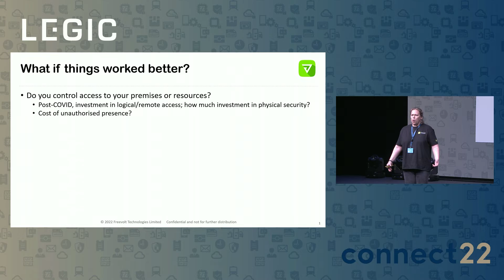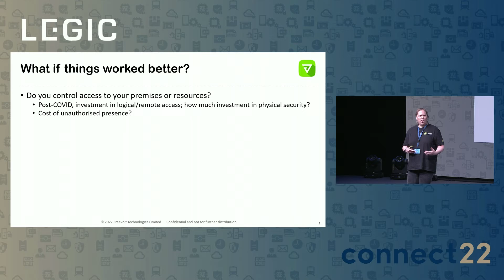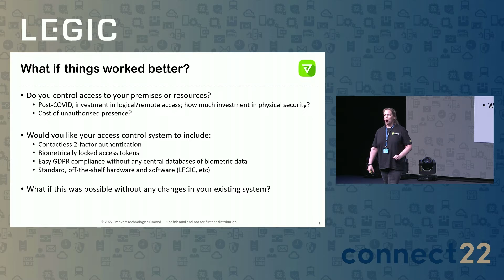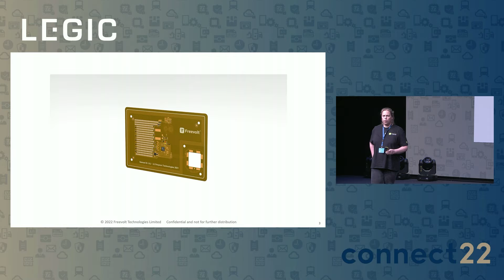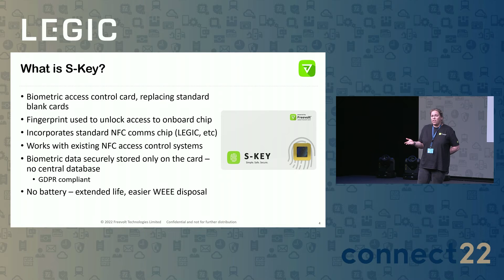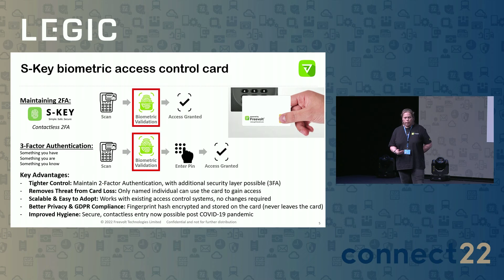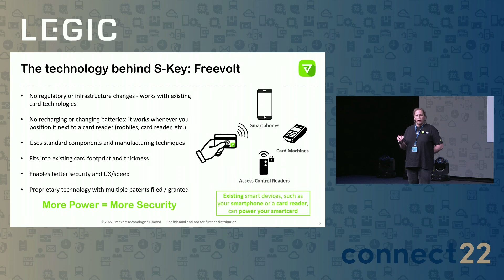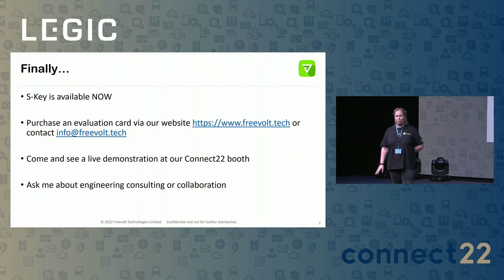14) LEGIC connect22 DE - Alison Lloyd, Freevolt